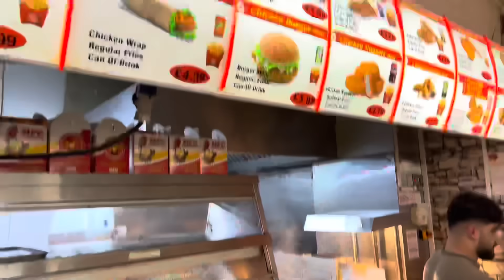Uk ane ke baad to dawtain hi dawtain 🥗 | Ayesha and Family Give me Dawat in famous restaurant of Uk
Idrees azam in Uk 🇬🇧